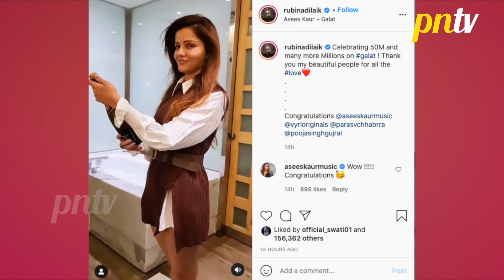Rubina Dilaik Ne Apne Song Galat Par 50 Millions Views Pure Hone Ki Party | Watch Video